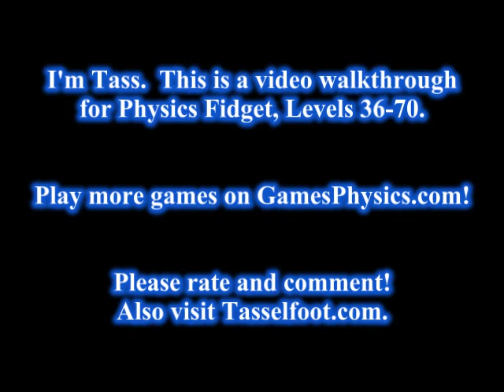Physics Fidget Walkthrough - Levels 36-70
This is a video of me, Tasselfoot, beating the last 35 levels of Physics Fidget.